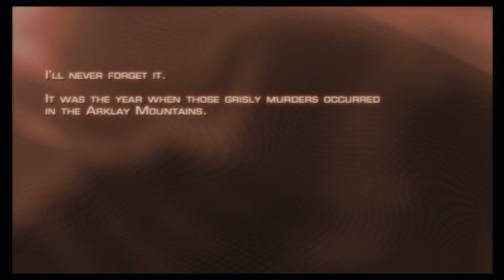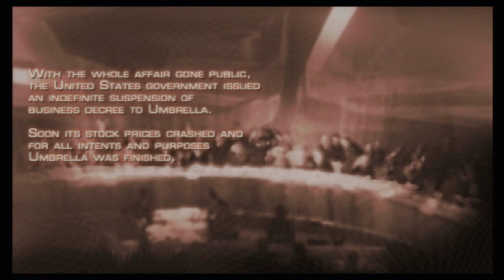Resident Evil 4 Part 1 - A Very Clichéd Beginning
Part one in my lets play series hope you all enjoy, I will try to upload a video every day let me know if there is a particular way you want me to play it! Ciao